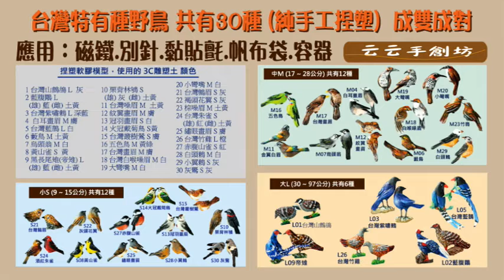【云云手創坊】台灣特有種野鳥《L26台灣竹雞》容器，可盛水或裝泥土，回收寶特瓶，3C雕塑土